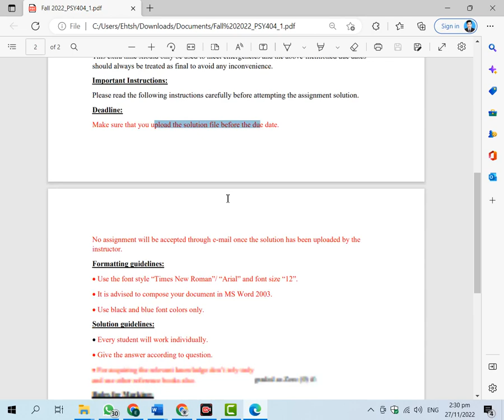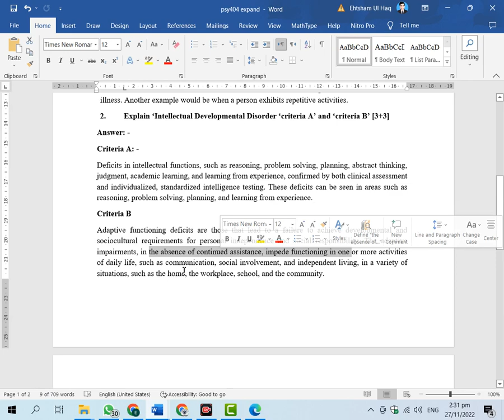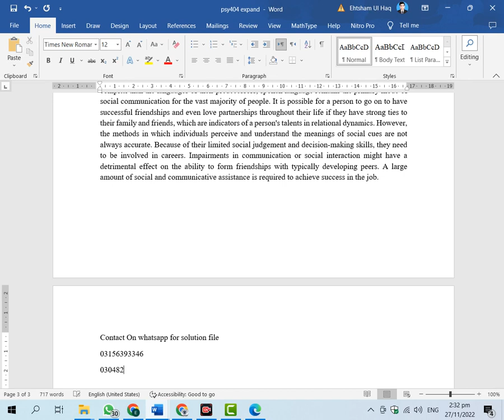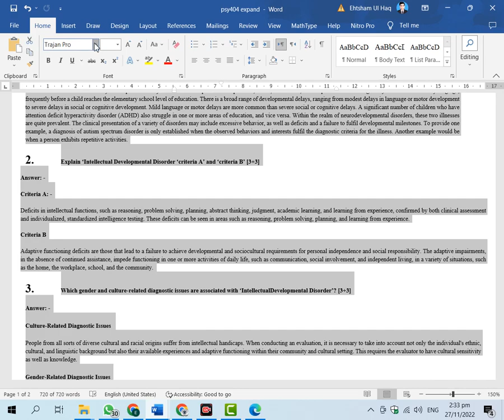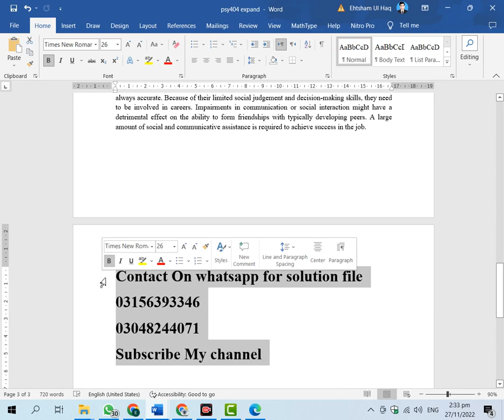PSY404 Assignment 1 solution fall 2022, PSY404 Assignment 1 solution 2022, PSY404, PSY404 Assign1